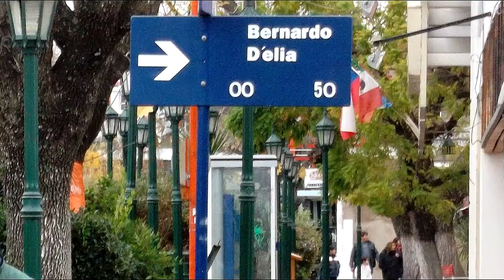So, very nice! - ¡Muy bonito entonces! Córdoba, Argentina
Images registered in two small digital cameras on Video mode: Panasonic Lumix DMC-FS42 (10MP) and Samsung ST65 (14.2MP). The only idea in this video was to try to rehearse/improve the still and videos frames with some plug-ins on Vegas Movie Studio HD Platinum 10 editor on a quick postproduction process. The visual rhythm and concordance are very poor and unpolished but with a few more hours had been able to reach a "metronome work"... maybe. The entourage that appears (Raquel, Aline and Rodolfo) was my companions in Cordoba. The lyrics and the song "This Gift" belongs to Irish actor and singer Glen Hansard, and obviously, his poetry, is well suited to this special and "moito Bonita" city.
Imágenes registradas en dos pequeñas cámaras fotográficas digitales: Panasonic Lumix DMC-FS42 (10MP) y la Samsung ST65 (14.2MP) en modo vídeo. La única idea en este video era intentar mejorar las imágenes fijas y los videos con los plug-ins del editor Vegas Movie Studio HD Platinum 10 en proceso breve de postproducción. La base rítmica y la concordancia visual son muy pobres y poco pulidas aunque con algunas horas más se hubiese podido llegar a un "trabajo metrónomo"; no dio. La comitiva que aparece son acompañantes en la estadía en Córdoba.La letra y la canción "This Gift" son propiedad intelectual del cantante y actor irlandés Glen Hansard y es obvio que su contenido se adapta bien a esta ciudad tan especial y "moito bonita"